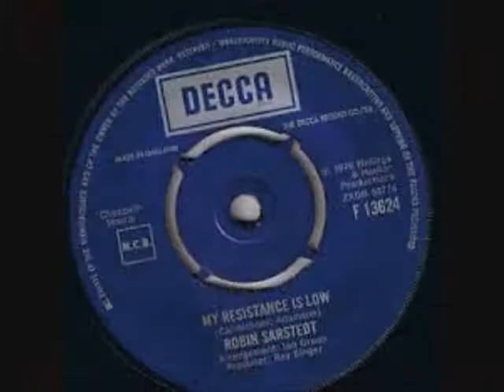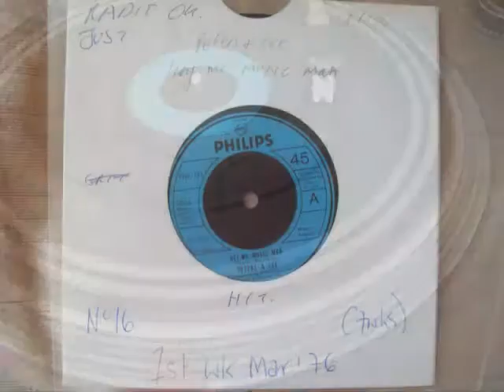Peters & Lee - Hay Mr Music Man No 16 first week March 1976 UK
Peters & Lee - Hay Mr Music Man (Vinyl)(RadioSpeed) Got to No.16 in the first week of March 1976 in the United Kingdom. Uploaded by former Radio DJ John Magnetron. And Going by the Guinness Book of Hit Single Records and the British Book of Hit Singles, which was compiled from information that was gathered by organizations such as the British Market Research Bureau, the New Music Weekly and Gallup. As well as falling back on the overlay of chart music seen on other internet sites which reflects chart positions of music in the same periods. These Chart positions should, therefore, be the same as the BBC Chart positions as they were played at the time. But it should be noted that the said ‘book entries’ are found in these uploads and that chart positions from ’The Official Chart Company Internet site’ are not the same reflection although similar.  The importance of the Public Playing the original Vinyl on certain internet sites, are recognized and appreciated in certain professional fields such as Radio, as it helps program organizers check that the tracks that are now used  from Compact Disc, Mp3 Wav and Wma tracks of the same music, are, in fact, the definite article and not re-recordings or the same music played at a different speed. (RadioSpeed) in the UK was not a definite or purposeful difference, but was about 44,43 or 42 R.P.M caused by both, in different Radio Studios, cases of ’loss’ such as, Electrical, and Mechanical, heat resistance and, more so, drag from the Tone Arm. In Cases where a Record Deck had a variable speed, it is possible that the DJ’s made them turn that slightly bit slower so as, more often, over run, ‘News Time’ etc, as you could always fade the record out, but a DJ’s Nightmare is always being left with nothing to say, the minute before the hour. So a song played  now at (RadioSpeed) such as it was unpredictably during, for example, the 1970’s, the equable slower speed from the past, will bring back more memories than any old nostalgic tune that has somehow, now, speeded up. Of Course, The re-productive qualities of 45's through these sites are not good enough for professional use!